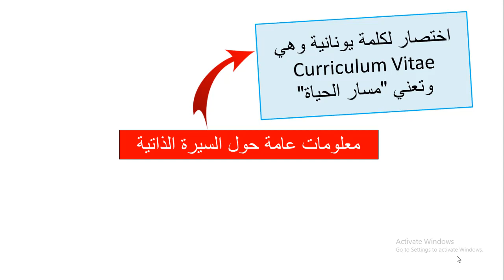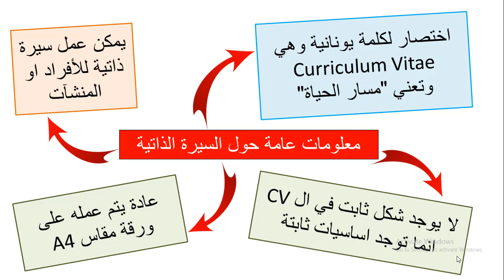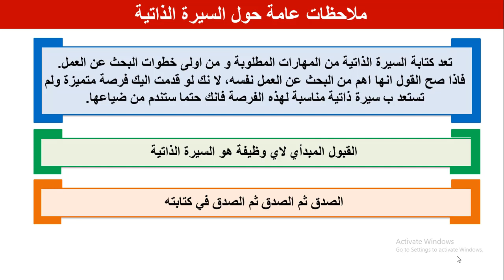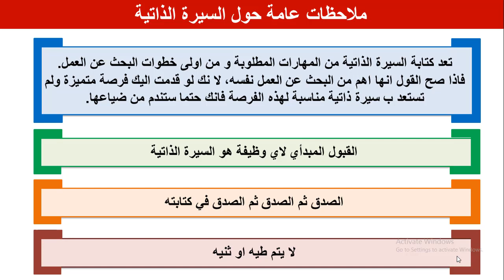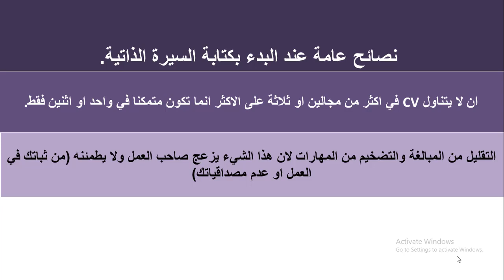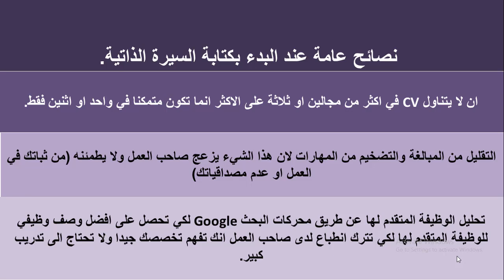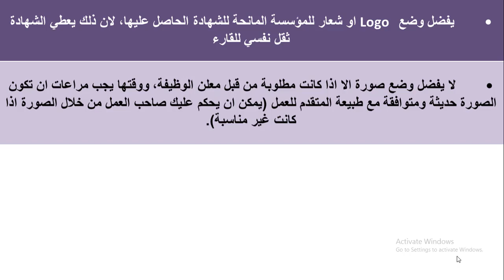ورشة كتابة وتصميم السيرة الذاتية | السيرة الذاتية 1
طريقة الانضمام لمنصة عالم بهاء الاحترافي التعليمية